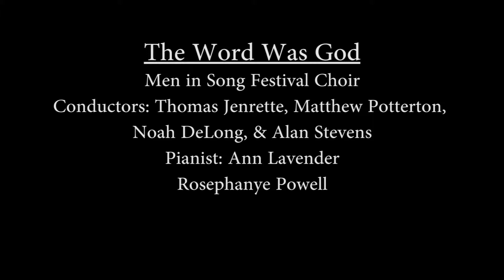2015 Men in Song, The Word Was God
Noah DeLong, conductor
Ann Lavender, piano

Performance at the 2015 "Men in Song" Choral Festival
October 4, 2015, Seeger Memorial Chapel, Johnson City, TN